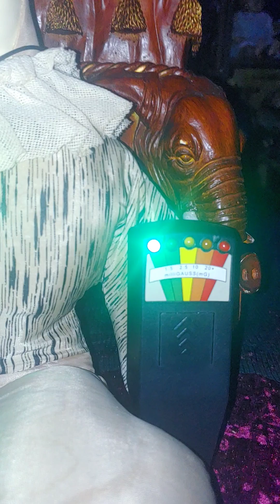Azazel possessed haunted doll clown now available on Phantoms Follow eBay store